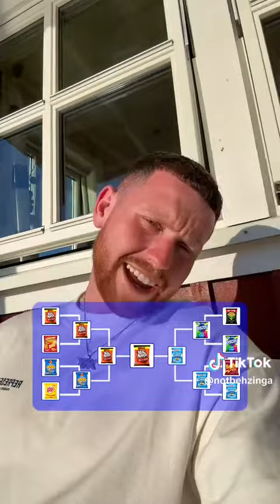Behzinga’s Crisps World Cup Tournament 🤔